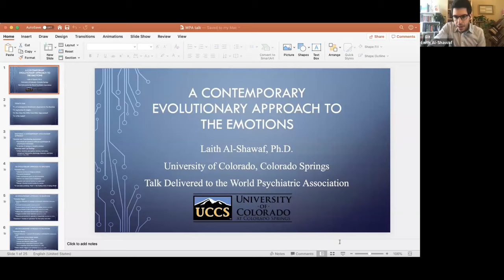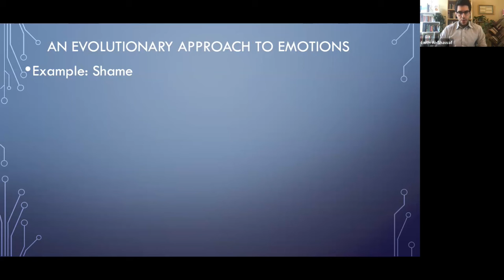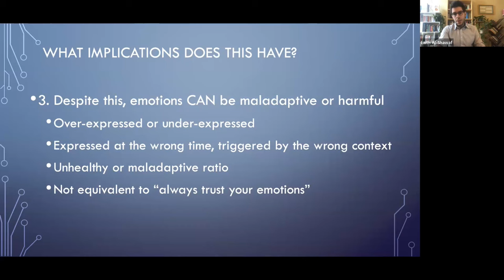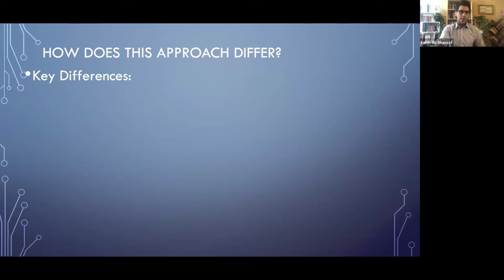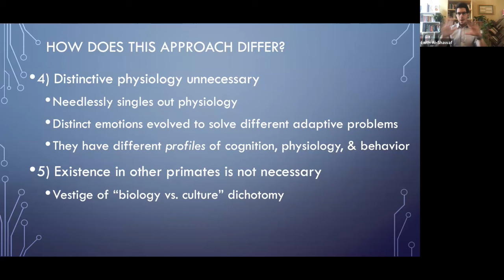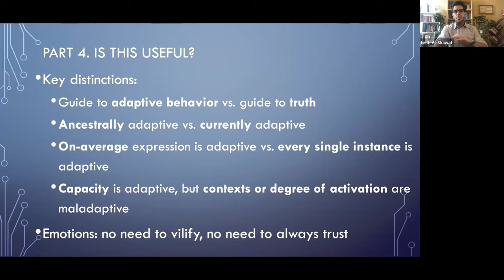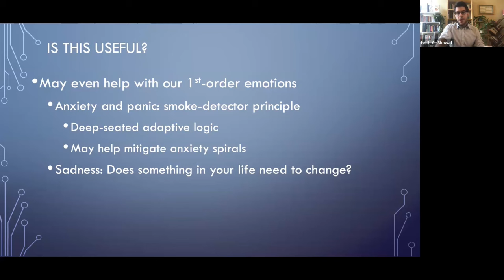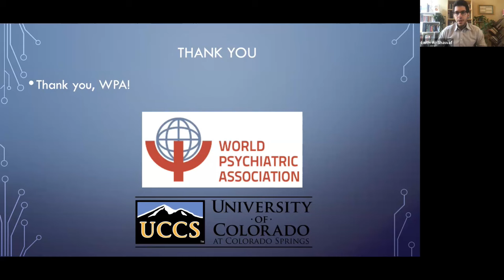A Contemporary Evolutionary Approach to the Emotions – Laith Al-Shawaf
Dr. Al-Shawaf has published dozens of scholarly papers in peer-reviewed journals, and his popular science essays have been translated into several languages. His empirical research is focused on emotions, with additional emphases on cognition, personality, and individual differences. The Association for Psychological Science (APS) has named him a Rising Star, he has been selected as a Visiting Fellow at the Institute for Advanced Study in Berlin as well as the Institute for Advanced Study in Toulouse, and he has won awards for both research and teaching. He is the primary editor of The Oxford Handbook of Evolution and the Emotions, coming out in early 2024.

This webinar was presented to the Evolutionary Psychiatry Section of the World Psychiatric Association.